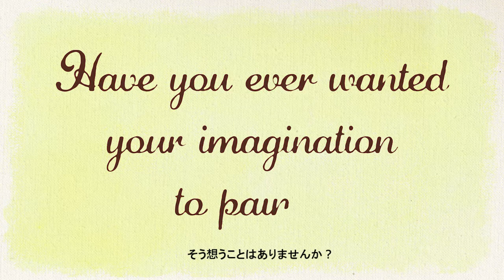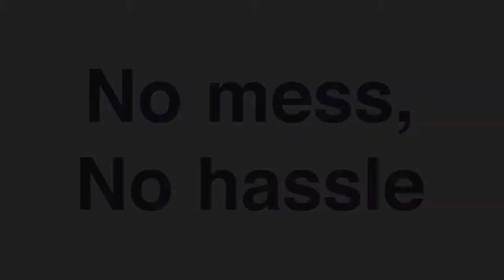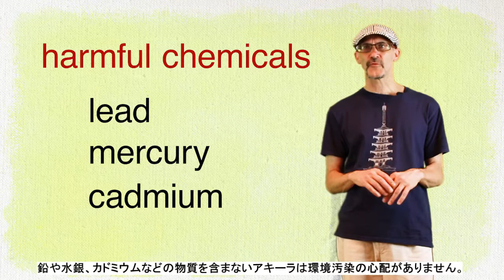New AQYLA is here!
(日本語は英語のあとに続きます)
It sounds so sweet... we're very excited to be able to finally share new AQYLA with you.
It's completely new, highly revamped, easier to use, even more beautiful, cleaner, purer... we went all the way. Please paint the painting of your dreams, new AQYLA makes that possible for you!

●New AQYLA●
- New look
- Highest ratio of pigments.
- Perfect balance for the most beautiful, purest, cleanest, vivid colors.
- From thick to watery, very flexible.
- Reformulated color by color.
- Stronger and easier to use.
- Solution to all of your painting/ craft challenges.
- We went all the way, the latest technology, the best materials, our utmost craftsmanship to achieve the best quality possible!

●Voices from beginners to professionals, AQYLA is for everyone●
- The colors are even more beautiful than the previous version.
- The new colors are amazing.
- It's even smoother than before.
- It's much easier to use.
- The color payoff is richer and denser.
- I can see how I could use it with oil paints.
- The beautiful colors inspire me to paint, I feel like I can paint how I want to paint with this.
● Where can I buy new AQYLA?●
Available 24 hours from our online store! Yes, we ship internationally.

Like! us on facebook: KUSAKABE Enogu

お待たせいたしました！新しいアキーラです！
2017年10月に発売開始した新生アキーラ、店頭などでご覧頂いた方もいらっしゃるのではないでしょうか？パッケージ、配合を一新し、カラーバリエーションも、使用感も、強度も、全てが新しく、より良くなりました。より美しい色、よりピュアで繊細で強い色、より使い易く、より安全に・・・全てがつまった絵具、スタッフ一同満を持してのご紹介です！
ずっと描きたかったあの絵を想い存分描いてください。

●どこが新しくなったの？●
-顔料の配合量がさらに増えました
-再調合によって叶った美しく、ピュア、クリーンで鮮やかな色
-ねっちり感からシャバシャバまで、幅広い使用法に対応可能
-色ごとに最適な再調合を考えました
-より強く、けれど簡単に使えるように
-アート＆クラフトの悩みを解決する絵具
-最新テクノロジー、最高の素材、そして職人技を全て詰め込みました！

●お客様の声　-初心者からプロのアーティストまでお使いいただけます‐●
‐　色がきれい
‐　色のバリエーションが増えた
‐　再溶解できて便利
‐　伸びが良くなった
‐　油絵具と併用してみたい
‐　色がキレイで創造力が刺激されました
●ご購入方法●
全国の画材店、クラフトショップでご購入いただけます。

フェイスブックでも情報発信中です！

アート＆クラフトに関する楽しい情報を発信しています、ぜひチェンネル登録してください！

新アキーラのカラーバリエーションなどはこちらでご覧いただけます。